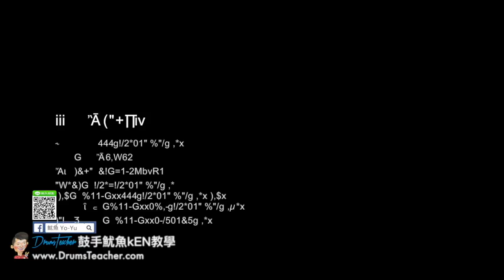【爵士鼓手魷魚kEN®】🥁🎼DrumsTeacher.com™🎶表演(2018-06🎵蕭敬騰-讓我為你唱情歌 by 主唱 怪頭；Joe Bar Cafe-大飛魚樂團 )